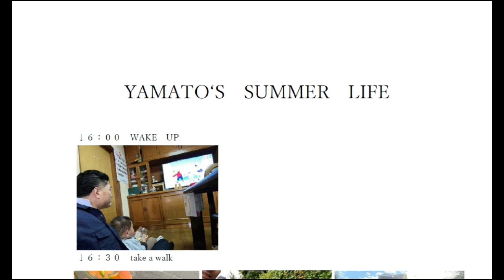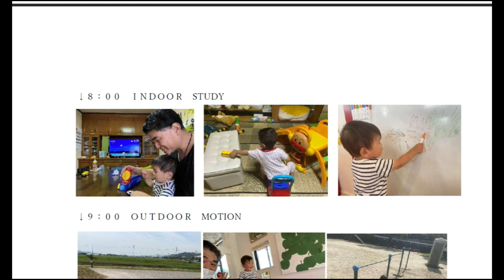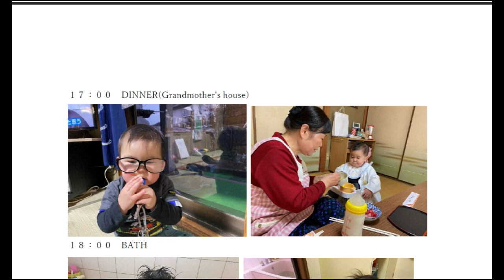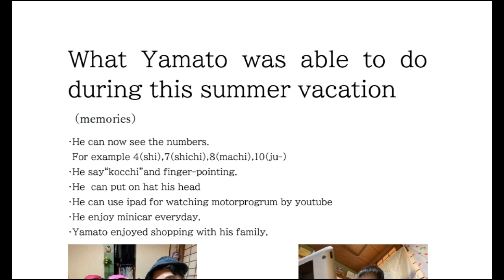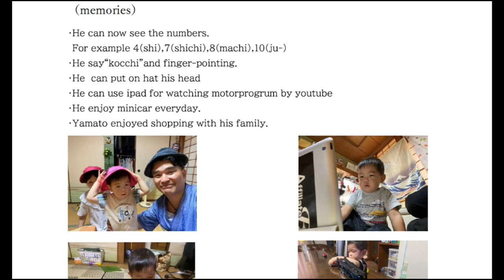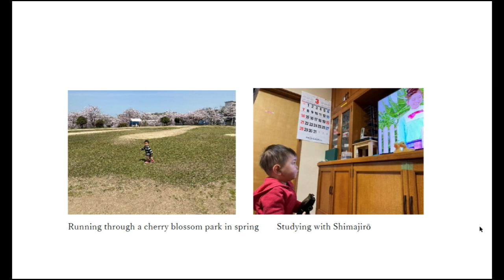【隠居TV】ヤマトの夏休み